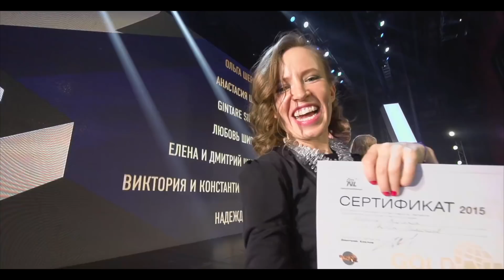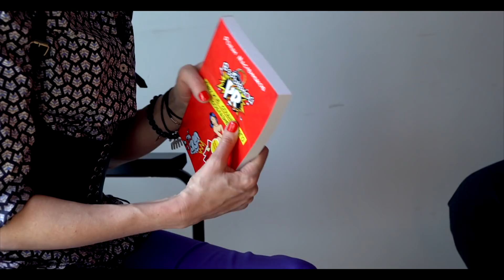Роман Масленников: Секреты Взрывного PR. Формула хайпа. Правильная работа со СМИ. | Интервью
👉 Бесплатный МK - "Как бесплатно увеличить продажи в Инстаграм через Личный̆ бренд"

Сегодня гостем подкаста “Будь Брендом” стал Роман Масленников, с которым мы поговорили про PR , хайп и СМИ. А теперь по порядку ;) Роман Масленников - PR-гуру, основатель "взрывного пиара" и предприниматель . Если вы хотите, чтобы о вас резко заговорили все вокруг, то вам определенно стоит обратиться за помощью в пиар-агентство Романа. Из данного интервью вы узнаете, в чём заключается формула хайпа, что такое взрывной пиар и как им пользоваться, как органично попасть в СМИ и многое другое :)

КОНКУРС ОТ МЕНЯ И РОМАНА!

Чтобы получить одну из 3 книг Романа про Взрывной PR или одну из 2 книг про личный пиар, оставьте в комментарии под этим видео ваше впечатление от данного подкаста. Что вам понравилось больше всего? Победителей выберем через неделю рандомайзингом.

Чтобы получить мою бесплатную консультацию по личному бренду, придумайте в комментарии под этим видео акцию взрывного пиара специального для меня. Победителя буду выбирать лично я, исходя из крутости и выполнимости ваших идей ;)

0:00 Анонс выпуска.
1:58 Как Роман попал в PR.
7:03 Кейс: статья в Forbes с нуля.
10:21 Про PR агентство.
14:53 Как придумываются идеи для пиара.
19:15 Портрет целевой аудитории.
20:23 Взрывнойпиар = желтые новости? Есть ли более экологичные способы раскрутки?
22:24 Как раскручиваются истории.
23:27 Как продвигаться персонам.
28:20 Оплата услуг в пиар агентстве.
30:54 Что из себя представляет профессия пиарщика.
35:45 Отстраивает ли Роман себя от тех проектов, которые берёт.
36:54 Насколько нужно думать о негативном мнении других людей.
44:34 Судебные иски для пиара.
49:03 Формула хайпа
58:57 Как органично попасть в СМИ.
1:05:09

►Хочешь узнать больше - участвуй в 2-х месячной мастер-группе по теме персональный бренд от Марии Азаренок

На этом канале я рассказываю о своем бизнес-опыте: - в центре он-лайн образования AzarenokPRO.com - это более 3000 студентов за первые 6 месяцев работы, которые обучаются на моих он-лайн мастер-классах искусству нетворкинга, построения персонального бренда. Есть вопросы? Добавляйтесь в друзья!